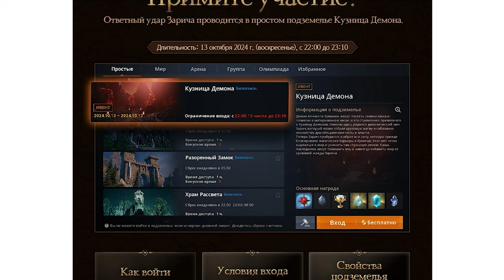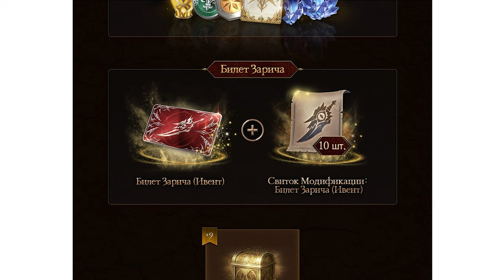l2m анонс Ответный удар Зарича